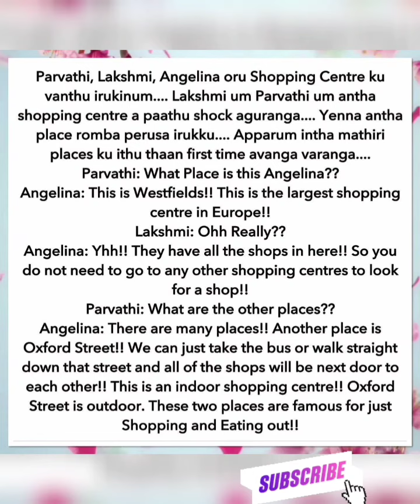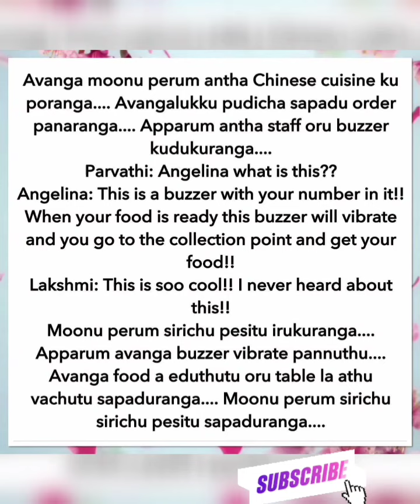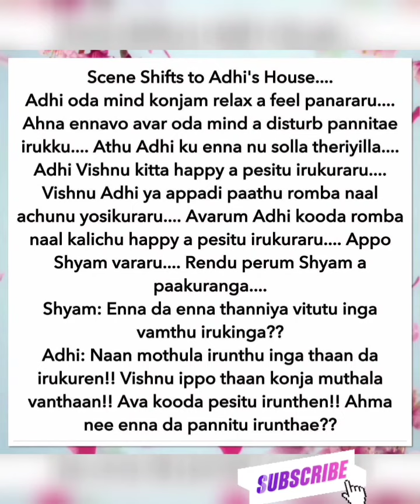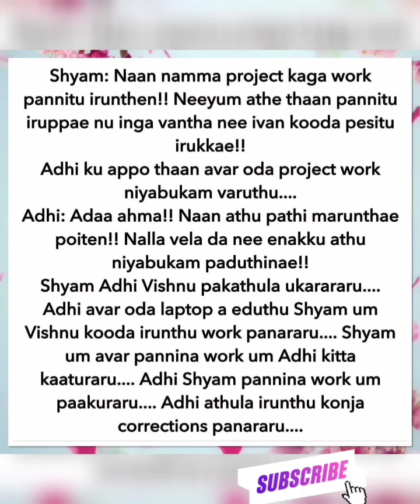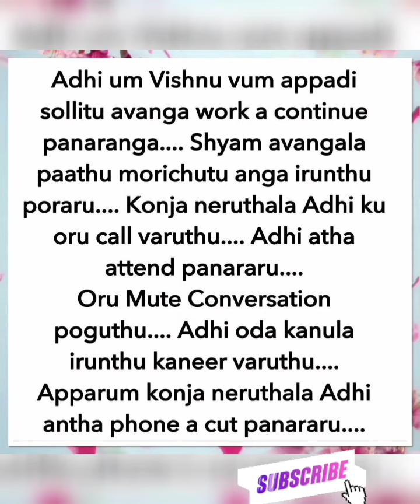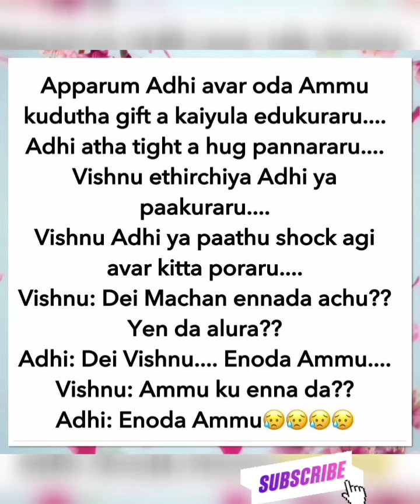Kadhal Seiyum Mayam || Episode 18 || AP Tale Time